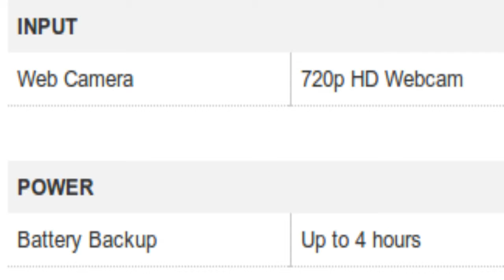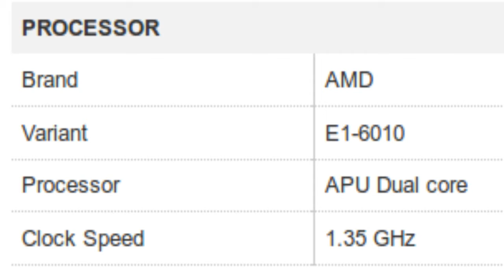Lenovo Ideapad G50-45 Notebook Specification [INDIA]